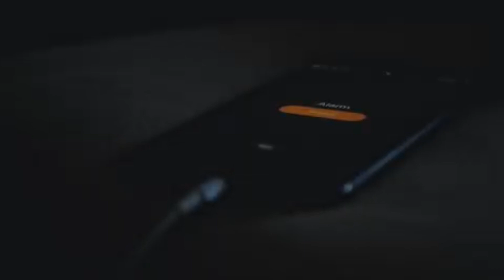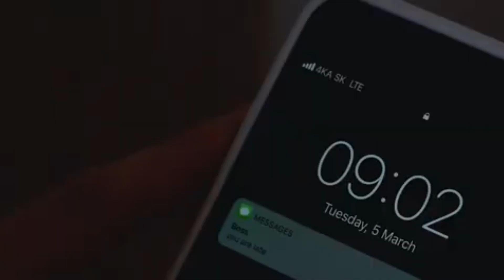सुबह की स्वस्थ आदतें || Subha ki Atchi Aadte || Morning healthy Habits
सुबह की अच्छी आदतें || Subha ki Atchi Aadte || Morning Habits

The way you start the morning can have a big impact on the rest of your day. If you begin every day feeling harried and rushed instead of productive and streamlined, it may be time to revamp your morning routine. Start by getting into action with simple activities like taking a walk, going to the gym, or practicing an invigorating morning exercise, such as tai chi or yoga. These activities can help you feel focused and ready to meet the challenges of your day. Be sure to power up with a healthy breakfast to give your body the fuel it needs.Each morning that dawns offers a new opportunity to take charge of the day and make it yours — if you’re a morning person, that is.

Not a morning person? Well, suffice it to say that you probably don’t sit up and stretch after waking naturally from a full night of refreshing sleep.

Instead, you might groan at your alarm and smack the snooze button a few times. When you finally drag yourself out from under your cozy duvet, you blearily wander from room to room, gulping coffee as you try to wake up, wondering how it could possibly be so late already.

But even if you’re a diehard night owl, you can learn to make your mornings more productive and refreshing.

These 10 tips can help you get out of bed and face the day with a little more enthusiasm (or, at the very least, acceptance).